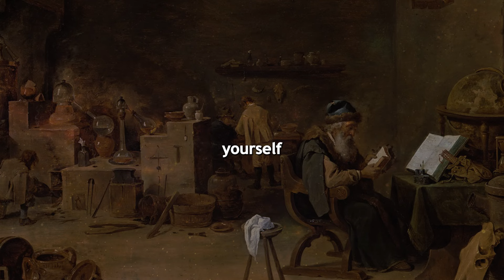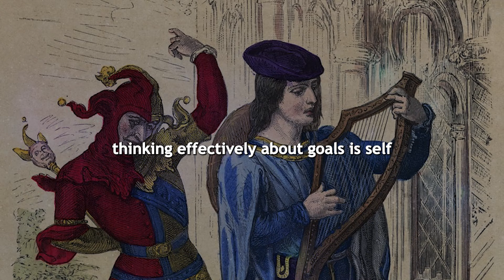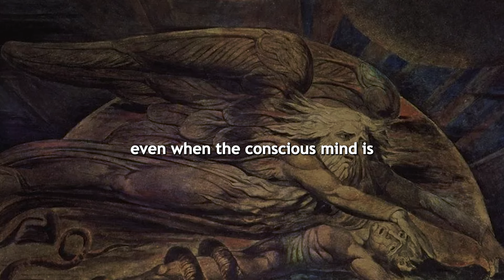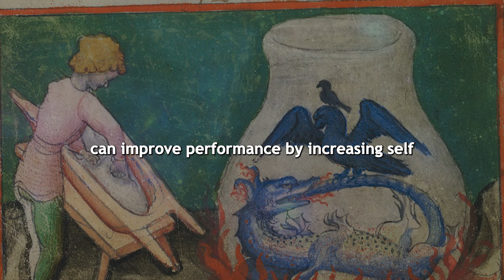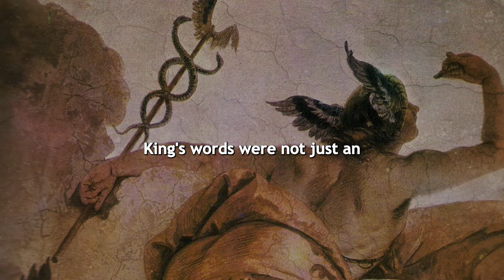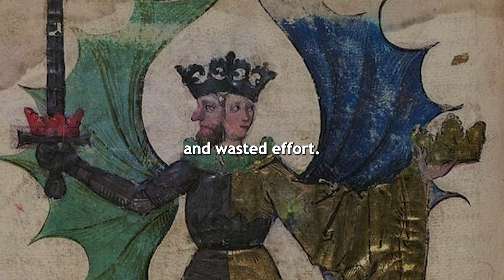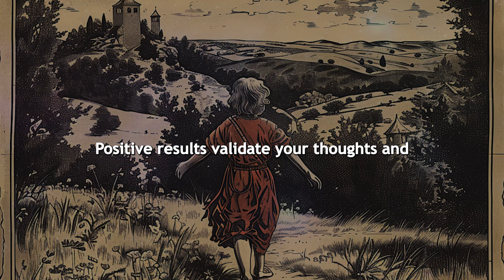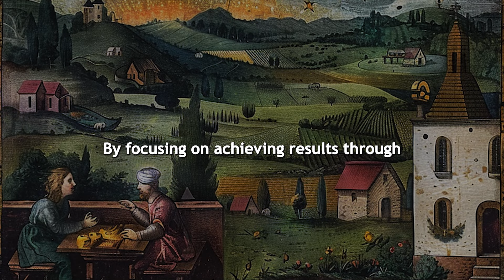WATCH THIS To Brainwash Yourself For SUCCESS & ABUNDANCE!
In this transformative video, we explore the powerful concept of achieving success through self-brainwashing. Discover how wealth, influence, and significant roles in the world can be a result of programming your brain. Learn about "The Creation Principle of Integrity," which likens the human brain to a computer that follows its programming without discerning between "good" or "bad." Understand how permanent changes in thought can lead to permanent changes in behavior and success. We break down the journey into four critical steps: Thinking, Speaking, Acting, and Achieving Results. Through vivid visualization, positive affirmations, aligned actions, and the reinforcement of results, you can reprogram your brain for success. Watch now and start your journey towards transforming your life.

Letters from a Stoic
The Daily Stoic
Tao Te Ching